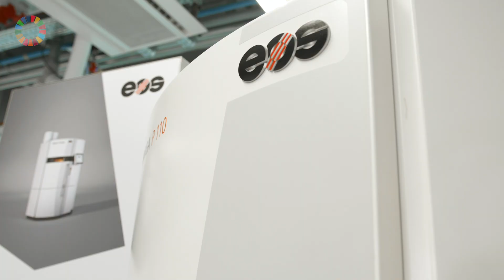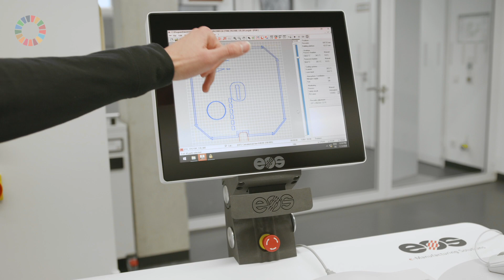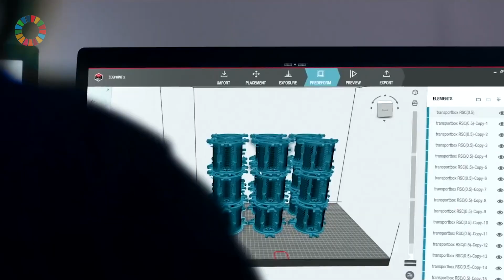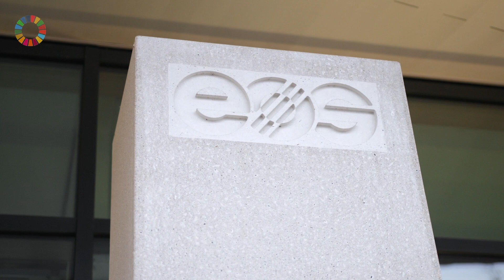EOS: The Future Belongs To Responsible Manufacturing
In a world still adapting to the realities of climate change, companies across sectors are optimising their processes to ensure that their operations and products are sustainable.

As a pioneering innovator in the field of industrial 3D printing, EOS is passionate about sustainable and digital technology innovation to shift the way people live, move and consume.

This video explores EOS and how their technology changes the way we can design and manufacture.